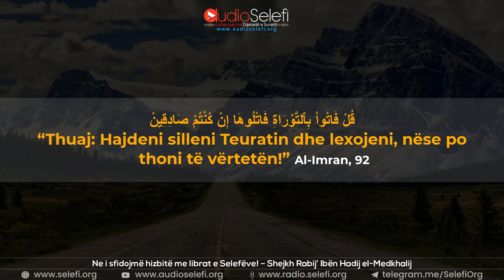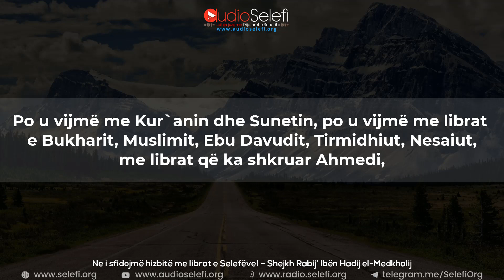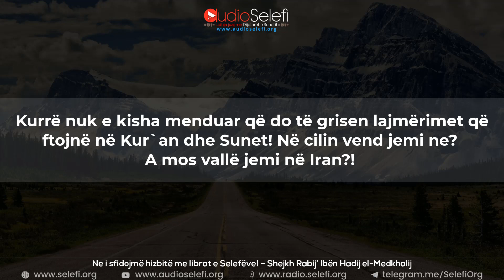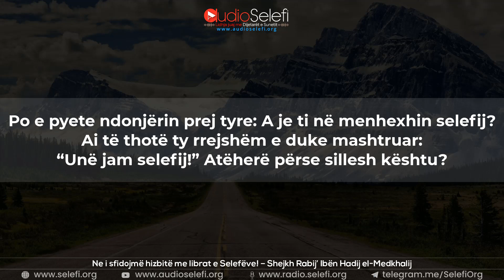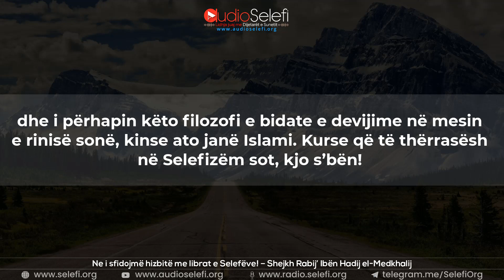Ne i sfidojmë hizbitë me librat e Selefëve! – Shejkh Rabij’ Ibën Hadij el-Medkhalij